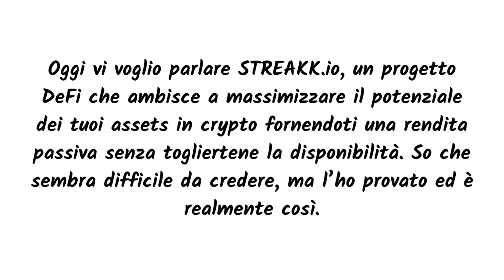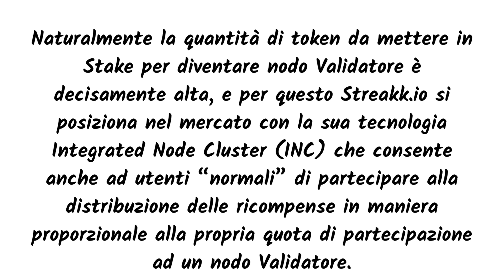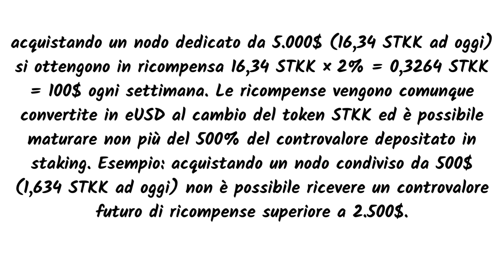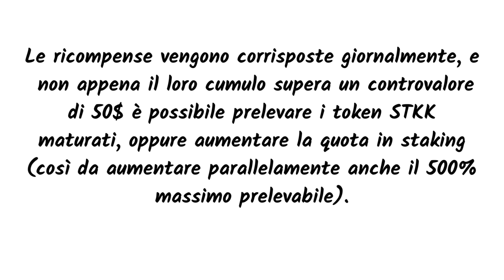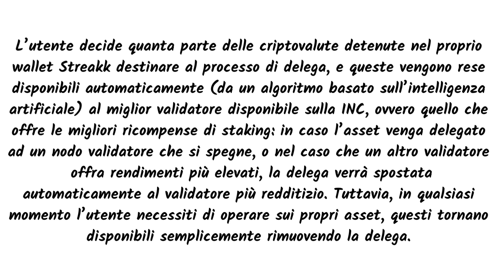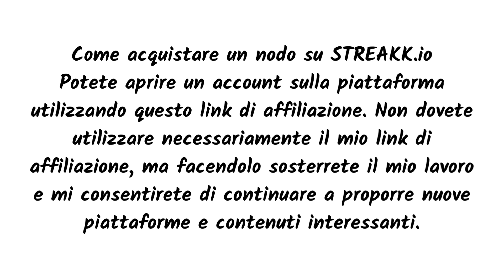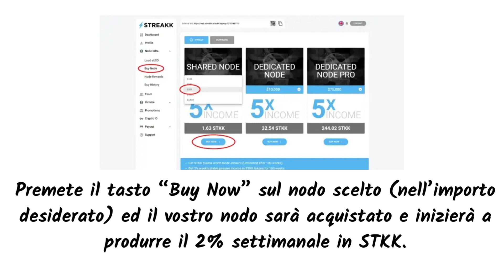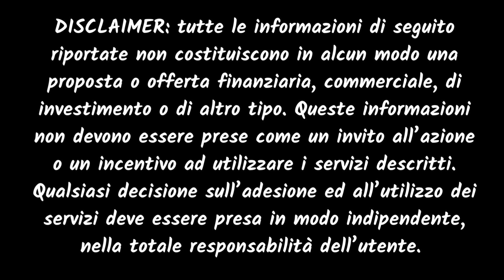Come funziona STREAKK io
Non lasciare le tue crypto a dormire nel wallet, rendile redditizie con STREAKK continuando ad averne la disponibilità!

STREAKK GUADAGNA PASSIVAMENTE O COSTRUISCI AFFARI GLOBALI
Non lasciare che le criptovalute rimangano inattive nel tuo portafoglio,
falle funzionare per te.
streakk Sblocca il potenziale del tuo